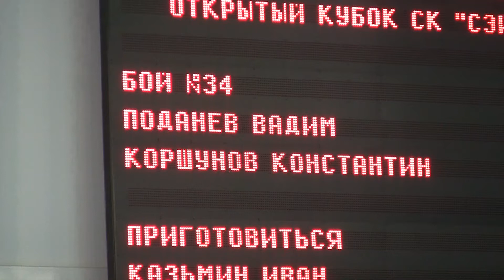Поданев Вадим -- Коршунов Константин 29.09.12 «СЭЙКЕН»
Поданев Вадим -- Коршунов Константин 29.09.12 СК «СЭЙКЕН» (SK «SEIKEN») кёкусинкай карате Гамбару Додзё GAMBARU DOJO